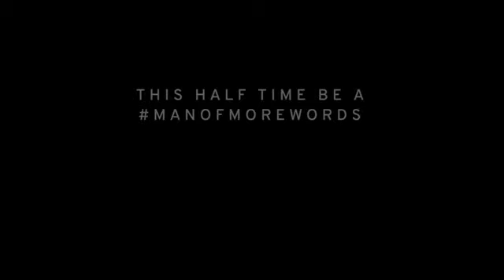A Man of More Words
Every minute, somewhere in the world, a man dies by suicide. That’s 80 sons, husbands, brothers and fathers for every 80-minute game of the Rugby World Cup.

We encourage men to talk about the tough stuff.

Today, on World Suicide Prevention Day, we are highlighting how important it is to be A Man of More Words.